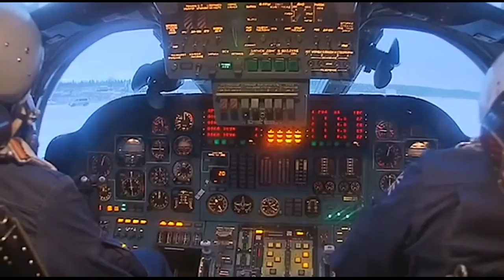TU 160 FIRING IT'S CRUISE MISSLES